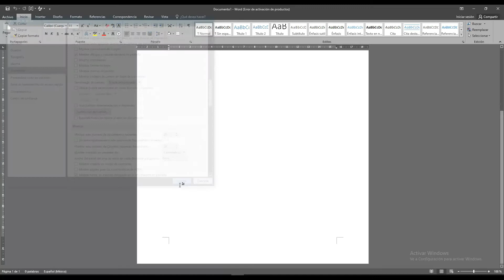Cómo Quitar MARCAS en las ESQUINAS de Word ❌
Cómo Eliminar las Marcas que aparecen en las Esquinas de la hoja de WORD ▶️.